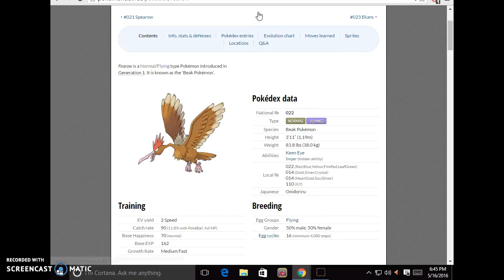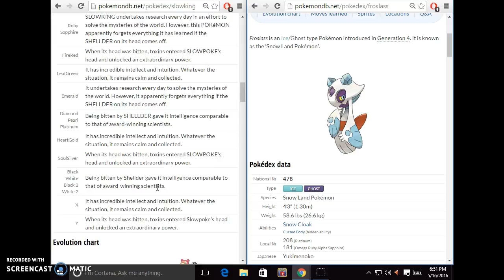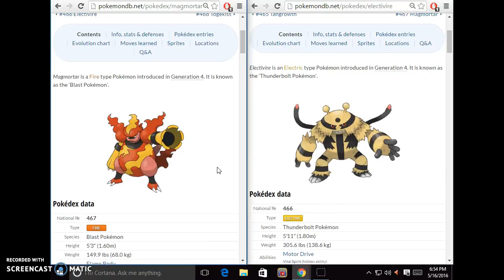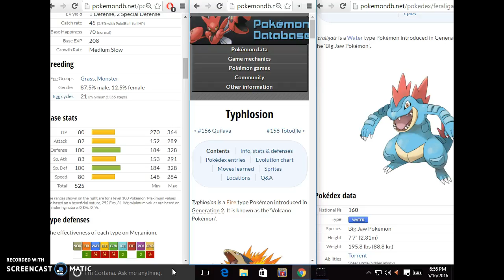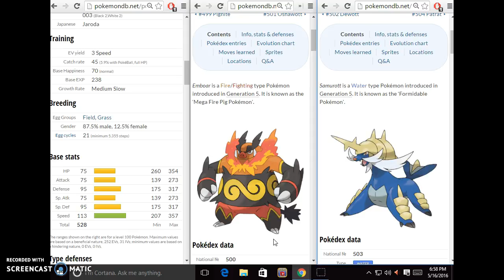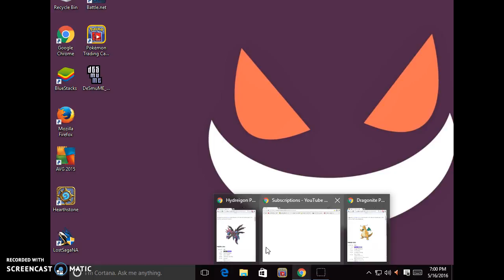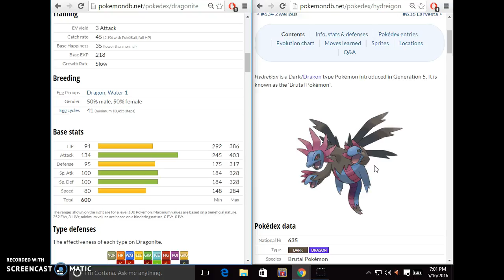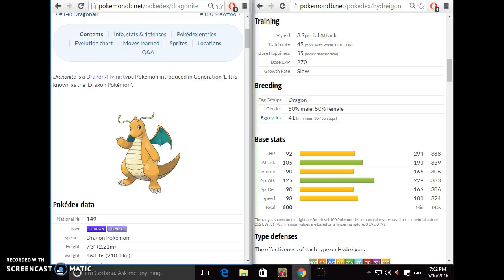youtube video #-7gqZJWfCJA